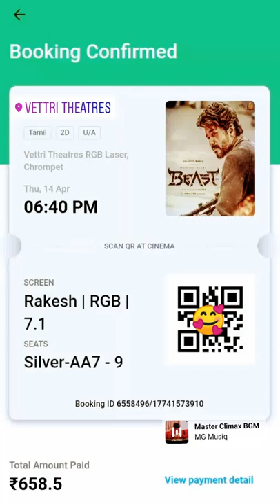Thalapathy Anna movie ticket 🔥🔥🔥🔥🔥🔥🔥